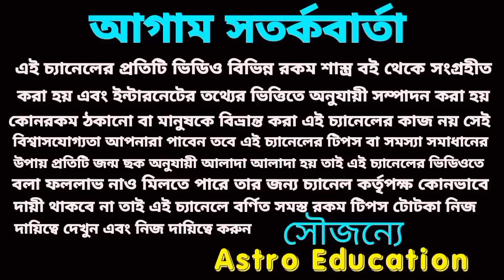এই 6 টি রাশির হঠাৎ অর্থপ্রাপ্তি!